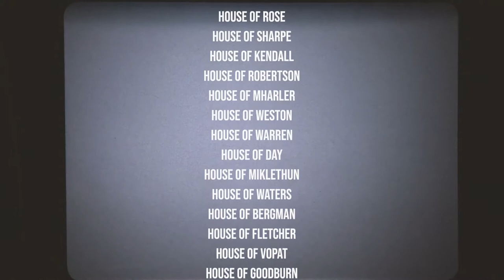1987 Nov Carrie & Dalton Everett